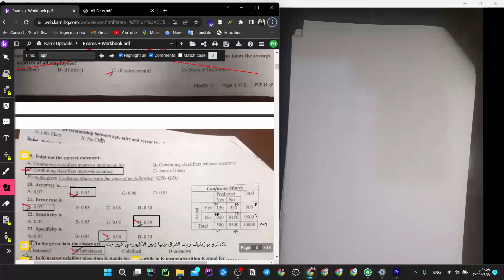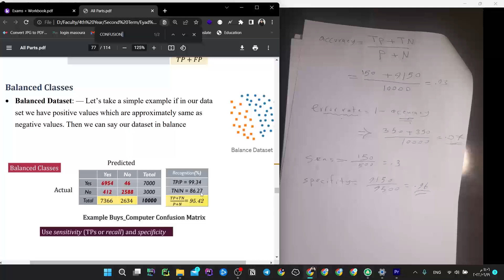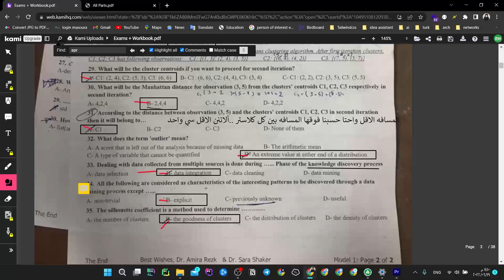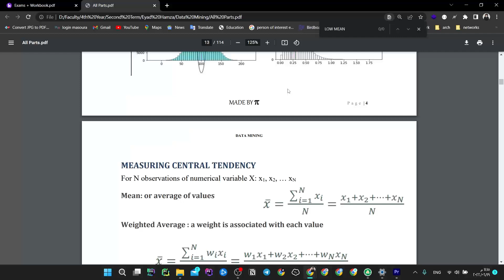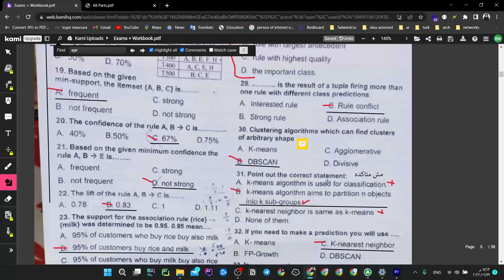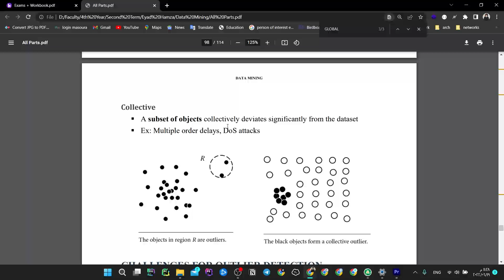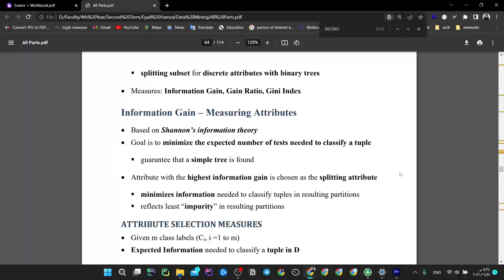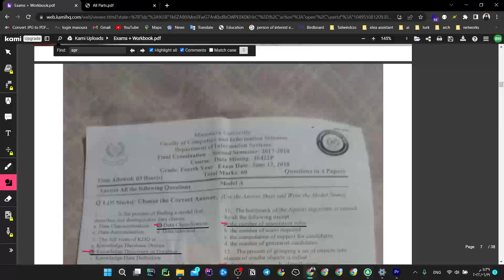Video 10 - Exam Revision